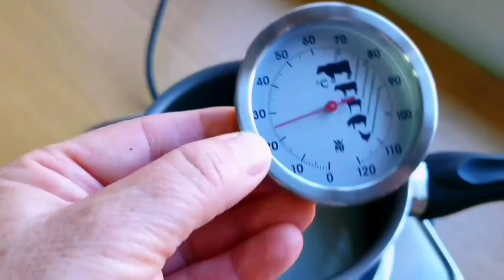Ver👩‍🍳"MILHOJA DE MERENGUE ITALIANO", LA MEJOR DEL MUNDO😋😍👌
Esta milhoja es una auténtica maravilla, una super, mega, hiper MILHOJA de merengue italiano.
-Los ingredientes:
.2 planchas de hojaldre precocinado.
.El merengue lo he hecho con albúmina deshidratada 32 gramos y 85 gramos de agua, estos los podemos sustituir por 8 claras de huevo.
.Para el almíbar he utilizado 200grs de azúcar y 85grs de agua.
.Para decorar he utilizado azúcar glas y canela molida, todo al gusto.